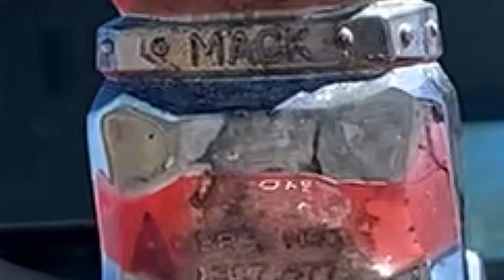C-29454 2015 MACK GU433 GRANITE